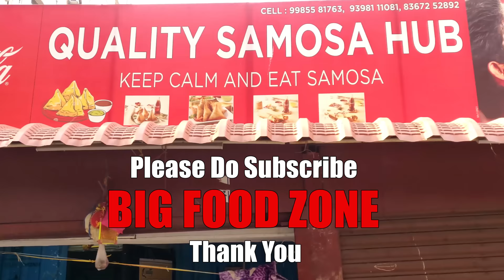Very Huge Samosa Making Process Video | Biggest Samosa Making in Rajahmundry Samosa Hub Recipe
Very Huge Samosa Making Process Video, Biggest Samosa Making Process Video, samosa recipe
Samosa Hub is Very Fanous Wholesale Samosa Makers In Rajahmundry
crispy onion samosa Making,
Rajahmundry food Videos,

Address:
Quality Samosa Hub,
Near Gollapudi Book Stall,
Main Road, Kotagummam,Rajahmundry,
Andhra Pradesh,India